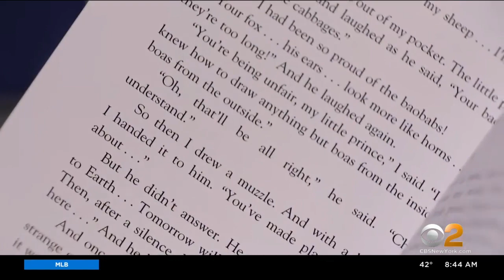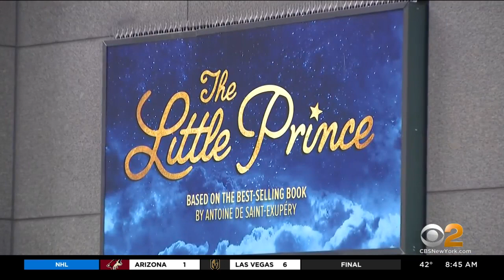"The Little Prince" set to open in NYC after massive success overseas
The show is inspired by the best-selling classic children's book written by French author Antoine de Saint-Exupery. CBS2's Jenna DeAngelis reports.